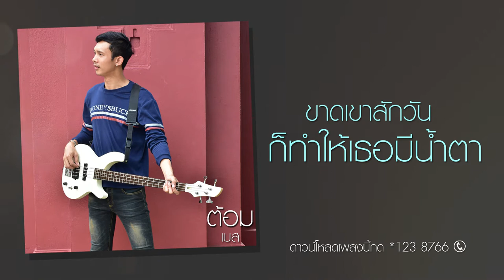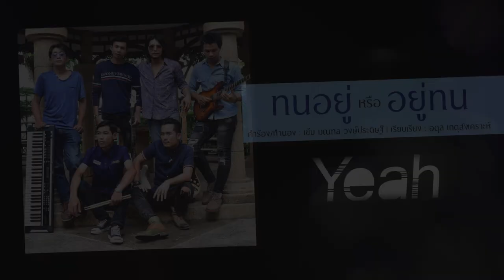ทนอยู่หรืออยู่ทน - Yeah [Lyrics Video]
ผลงานเมื่อ กันยายน 2559

เพลง : ทนอยู่หรืออยู่ทน
ศิลปิน : Yeah (วงเย่ห์)
คำร้อง/ทำนอง : เข้ม มณฑล วงษ์ประดิษฐ์
เรียบเรียง : อดุล เกตุสงเคราะห์